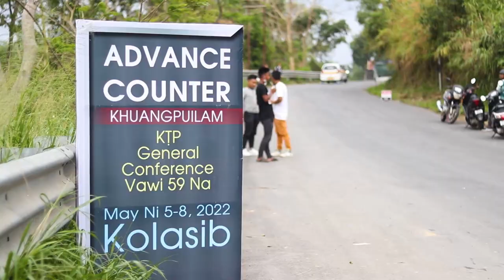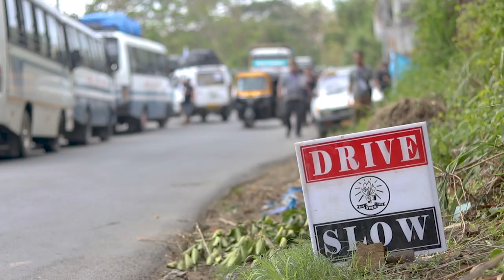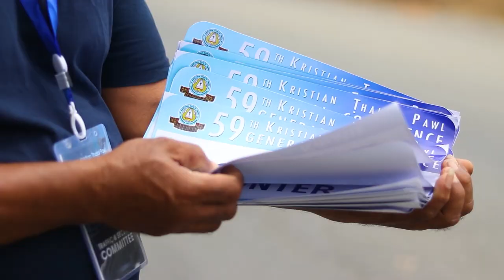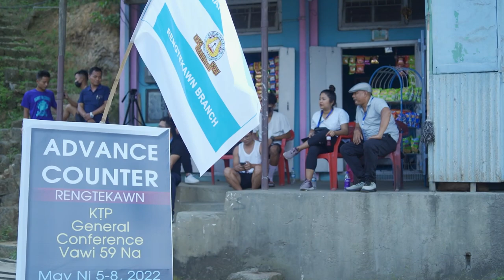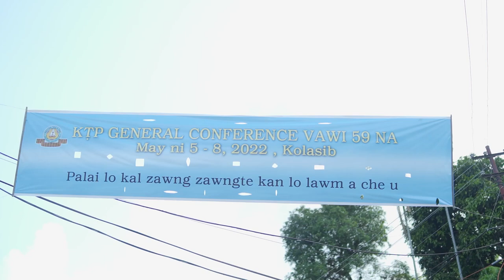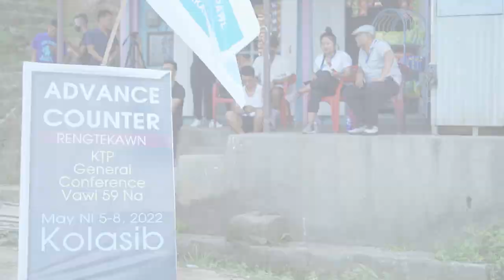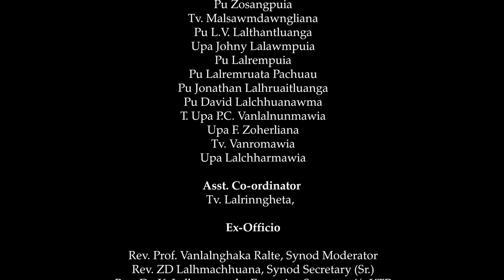Documentary - 1 | KTP General Conference 2022 | May 5, 2022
Video by Documentation Team 2022